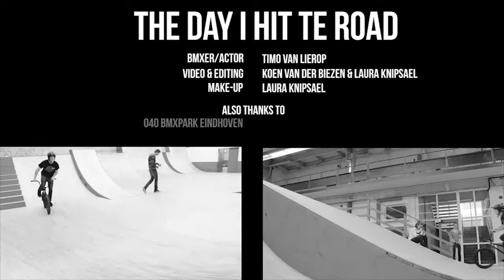The Day I hit the Road